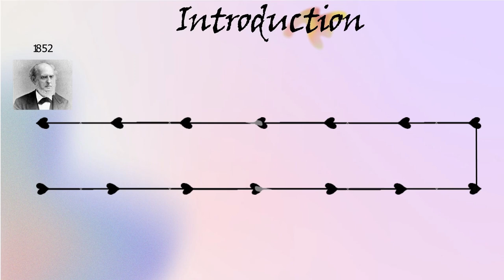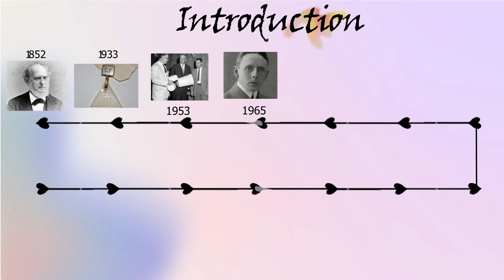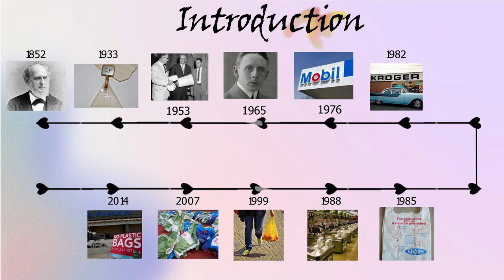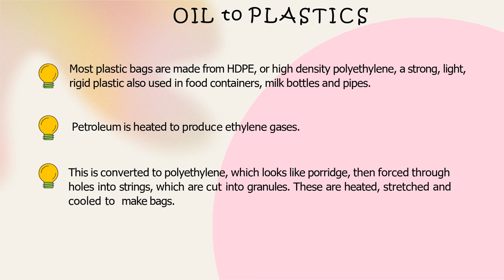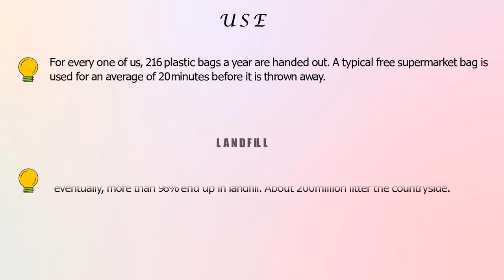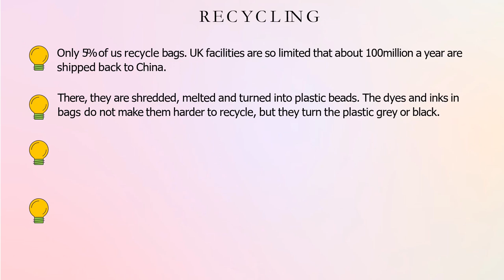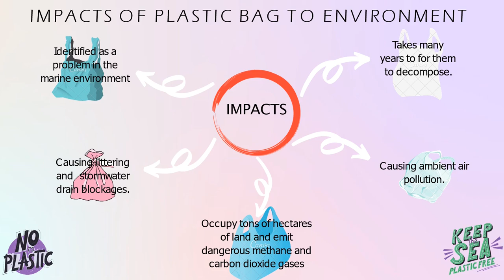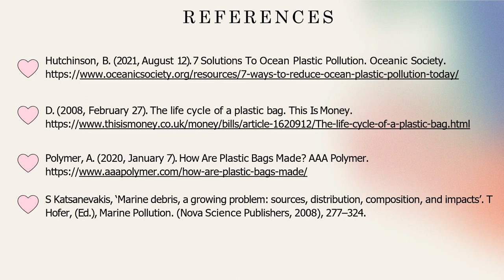Life cycle assessment (LCA) of plastic bags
A plastic bag, poly bag, or pouch is a type of container made of thin, flexible, plastic film, nonwoven fabric, or plastic textile. Plastic bags are used for containing and transporting goods such as foods, produce, powders, ice, magazines, chemicals, and waste. It is a common form of packaging. In this video, we will share to you the introduction about history of plastic bags, their life cycle, the impacts of plastic bags to our environment and the mitigation to reduce the negative impacts of plastic bag pollution. So let’s take a look on this video if you want to know the details about plastic bags. Thank you. Enjoy it and happy watching.

Introduction 0:33
Life cycle of plastic bags 2:30
Impacts of plastic bags to environment 5:52
Conclusion 6:50